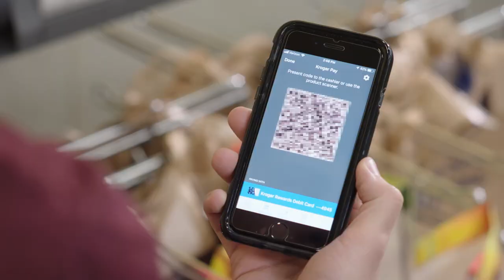A Message From Our CEO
Every week, we're doing more to help keep our associates and customers safe and flatten the curve. We're now beginning to accept SNAP/EBT benefits for pickup service, reducing the number of people in our stores and improving contactless payment solutions like Scan, Bag, Go and Kroger Pay.